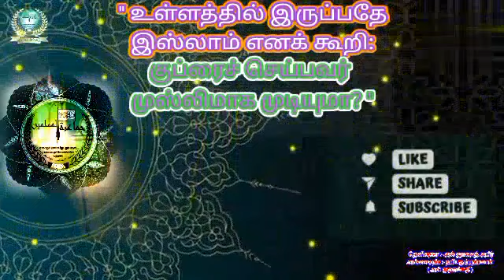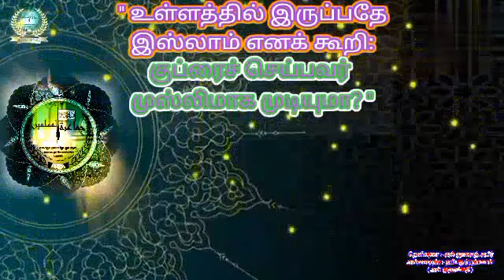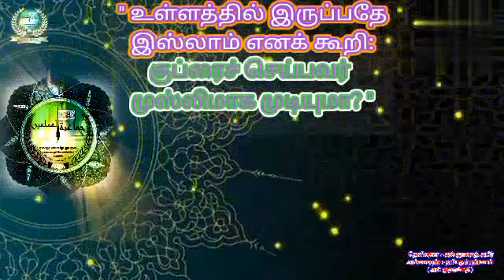" உள்ளத்தில் இருப்பதே இஸ்லாம் எனக் கூறி: குப்ரைச் செய்பவர் முஸ்லிமாக முடியுமா? "